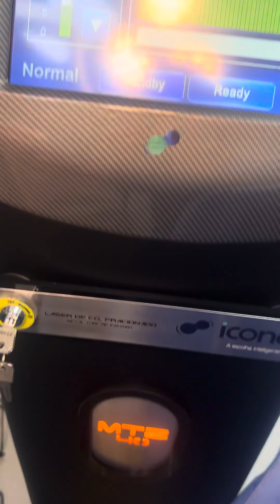Veja Fio seton causou infecção,fissura muita dor sendo retirado c/ fístula c/ laser anestesia local:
Assista nesse vídeo o proctologista falando dos malefícios que o fio de seton causa no paciente como a dor, seria infecção uma dor intensa que piora com as evacuações e para reforçar  mais ainda a incompetência do médico proctologista ele pede para o paciente mobilizar o fio de seton nas fístulas transesfincterianas com o objetivo de evitar a incontinência anal o que eu considero um absurdo e uma tremenda falta de empatia com o sofrimento do paciente e humildade para falar para o seu paciente que não sabe baixar a pressão do muscular esfíncter interno do anus e pelo amor de Deus o que o está acontecendo com os proctologistas mais jovens que não sabem fazer o que a ciência indica então eu tenho reoperado  toda semana pacientes diagnosticados com fístula perianal tratados com técnicas que não retiram a doença como o fio de seton, Cirurgia WAFT que queima o trajeto da fístula chamado de termólise, o LIFT que amarra ou faz a ligadura do trajeto da fístula antes do músculo anal:
Agendamento para a consulta on-line ou presencial com a Mônica:
YouTuber:@proctologistadrpaulobranco
YouTuber LGBT: